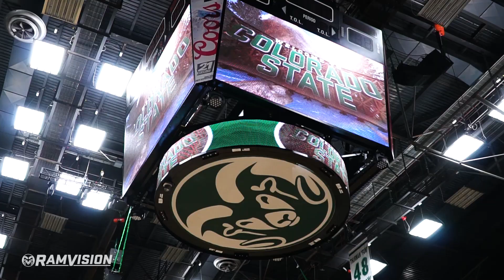Colorado State Men's Basketball: Season Trailer